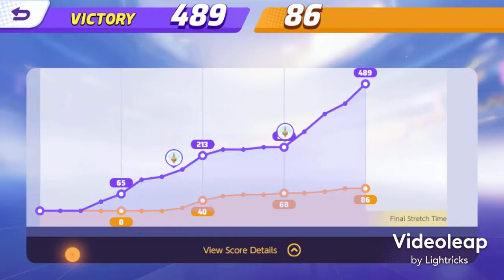Como jogar de Bulbasauro em Pokémon UNITE - Gameplay (Truques/Dicas) Apk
Aprenda a jogar com BULBASAURO em Pokémon UNITE- Melhores dicas e truques para chegar a Master na Ranqueada

Dicas de como jogar Pokémon UNITE

Jogo de batalha Royale 5x5 Pokémon UNITE.